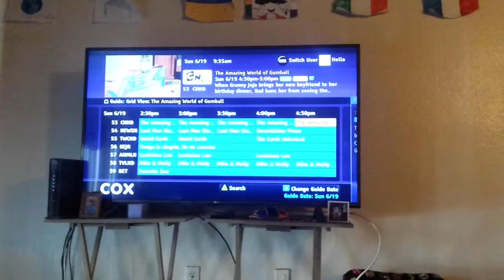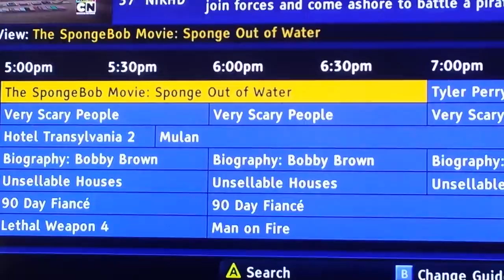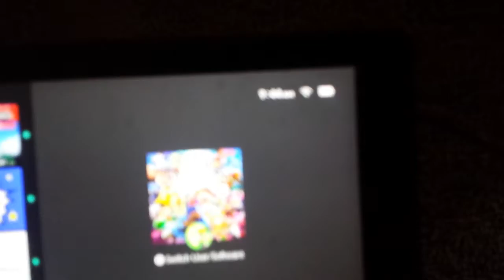My puppies arrived today!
I finally get to puppysit for a few days as my mother and her boyfriend drive to Vegas for the weekend and get to spend time with them. ☺